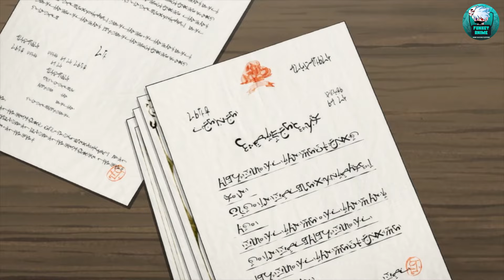C'est un guérisseur, mais à son insu, il a le pouvoir d'un héros OP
C'est un guérisseur, mais à son insu, il a le pouvoir d'un héros OP Hero

Anime - The Healer Who Was Banished From His Party, Is, in Fact, the Strongest (Party kara Tsuihou sareta Sono Chiyushi, Jitsu wa Saikyou ni Tsuki)

Part 1 - 0:00:00
Part 2 - 0:10:05
Part 3 - 0:20:09
Part 4 - 0:30:22
Part 5 - 0:41:19
Part 6 - 0:52:22
Part 7 - 1:02:56